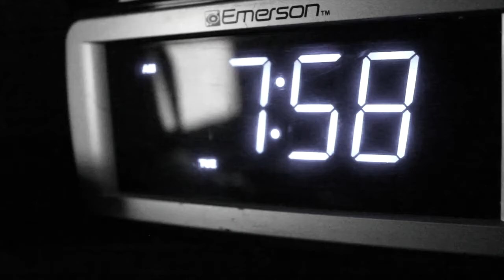The Punch House Official Promotional Commercial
The Punch House Official Promotional Commercial showcases what Ultimate Fitness Training is all about. Learn Real Boxing techniques and train like a champion.